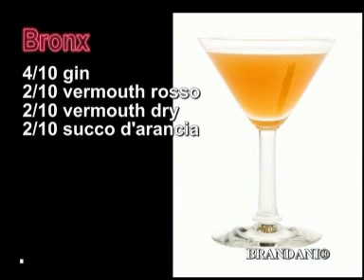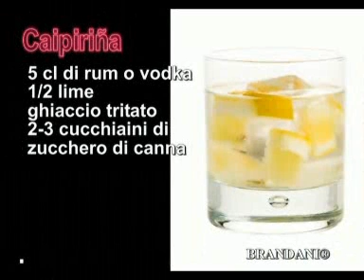BRANDANI MOSCHETTI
Andrea Moschetti una vera e propria autorità nello specifico campo della miscelazione, che cura con passione, professionalità e gusto.